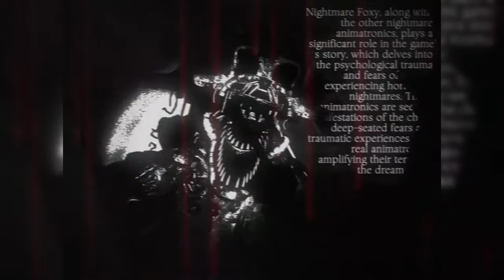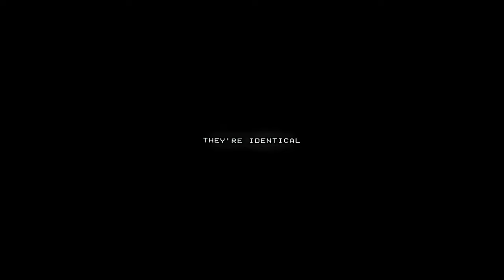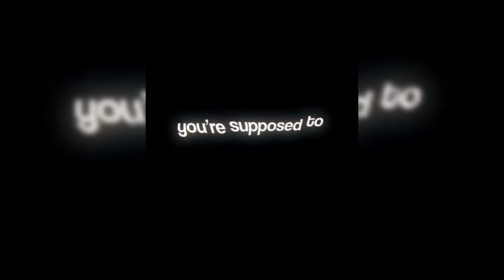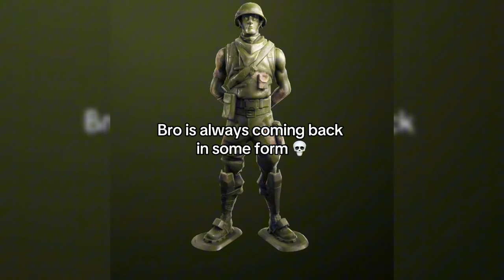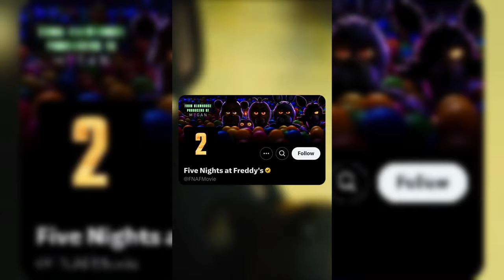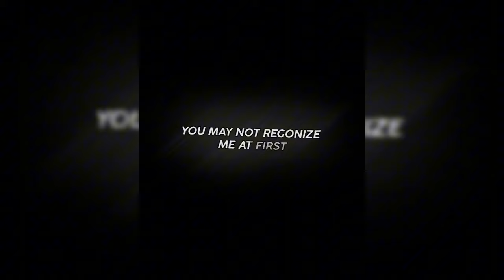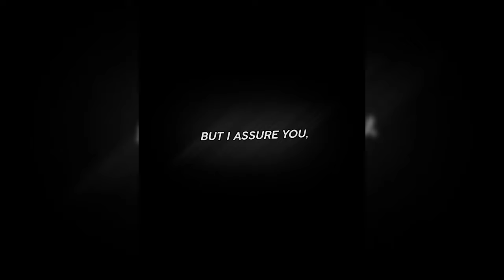FNAF Memes 😎 Worth Watching in 2024🔥 - Tik Tok Compilation #136